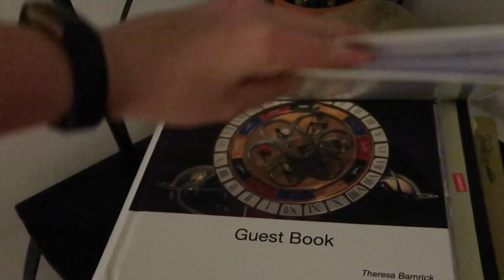Roadtrip #2 SAN FRANCISCO - USA #8 - DailyYooNessa #889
Postfach für Pakete und Päckchen:

Vanessa Wolf
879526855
Packstation 115
44263 Dortmund
Postfach für Briefe:

Vanessa Wolf
Postfach 30 06 26
44263 Dortmund

Bearbeitungsprogramm: Final Cut Pro X